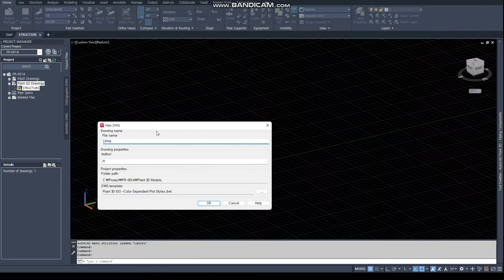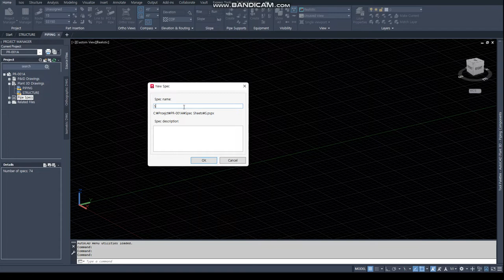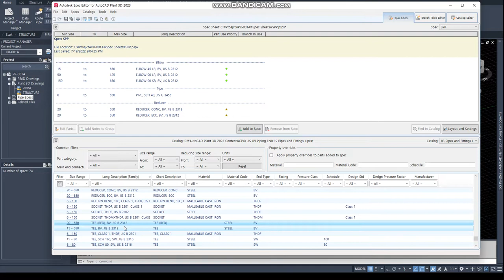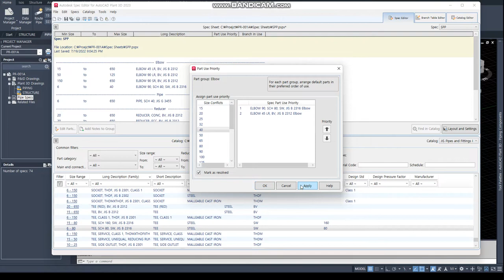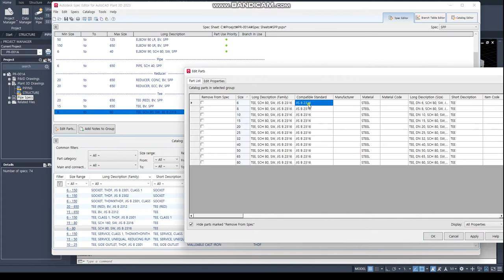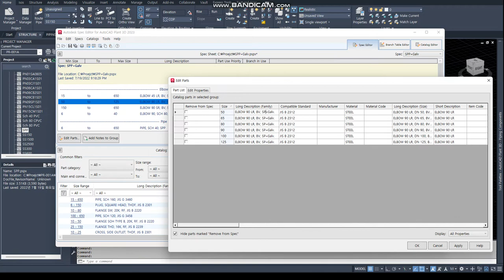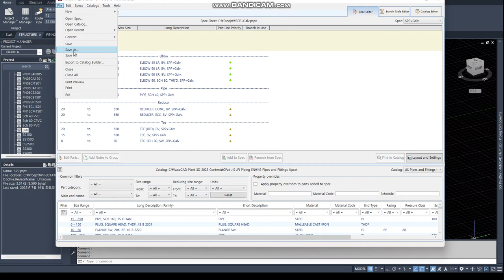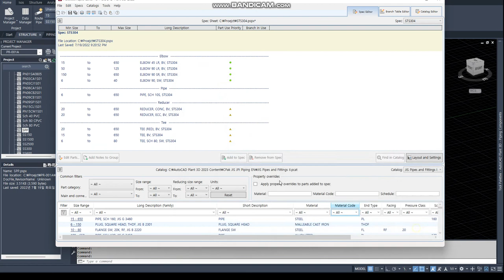[AP3D] PIPE RACK PIPING-1 (Autocad Plant 3D Tutorial - Project Creation, Spec & Cata)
PIPE RACK PIPING -1
Project Creation , Spec & Cata

AutoCAD PLANT 3D Tutorial
1. NEW PROJECT
   PR-1001A
2. NEW DRAWING
   STRUCTURE, PIPING
3. NEW PIPE SPEC
   SPP, SPP+Galv. , STS304
   BASE : JIS JPI Pipes and Fittings I.pcat
   Editing by Only "Long Description (Family)" :)